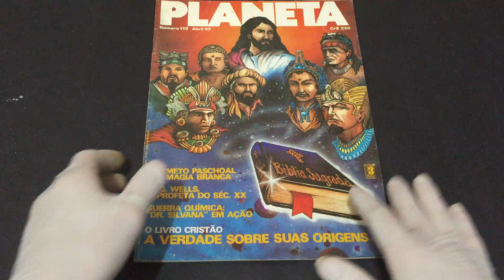IMG 5464Nº 115 Planeta O livro cristão, a verdade sobre suas origens